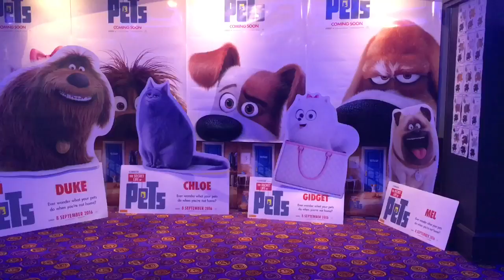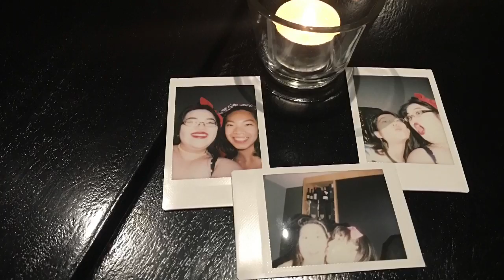Super-doooper belated Vlog September bday and a wedding come & gone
Well it's safe to say university and work have got a hold of me. I had this Vlog ready to go and completely forgot about it, but I still want to post it!
In this Vlog grumpy bear and I celebrated my September birthday. Can't believe another year has come and soon enough a new one will follow.
My best friend got hitched a month ago! Got dressed up in vintage get up and had a great night out with the gals.